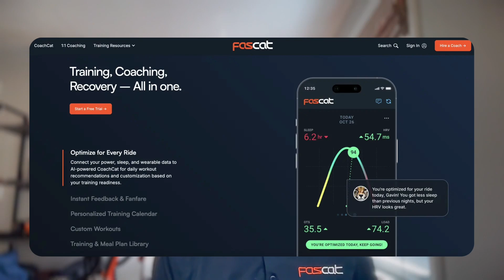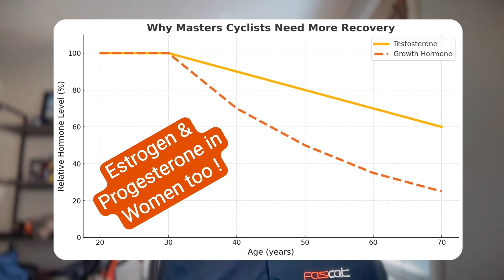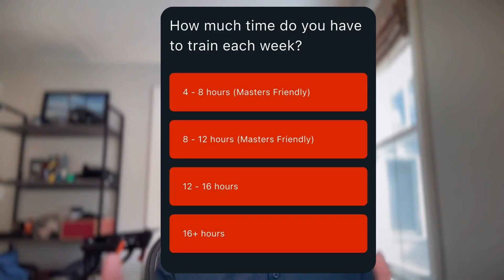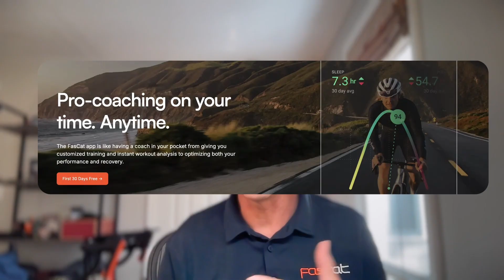Why Masters Cyclists Get Slower (and How to Fix It ‼️)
Are you masters cyclist wondering why your FTP is plateauing or dropping — and what to do about it? 🚴‍♂️ Follow a Masters Based Training Plan FREE for 1 month ➡️

In this video, the BigCat, Frank Overton, explains the science behind why masters cyclists get slower with age and, more importantly, how to fix it with a smarter, age-appropriate training plan. We’ll cover:

✅ The science behind slower recovery for masters cyclists
✅ Why “tear & repair” takes longer after 40
✅ How age related decline in hormones increases the time to recover
✅ Masters cyclists training strategies to boost power and speed
✅ My top tips for building a plan that fits YOUR physiology

Whether you’re in your 40s, 50s, or 60s, you can still get faster — you just have to train smarter, not harder. The BigCat shares the exact adjustments he's made in his own training and the athletes he's coached, plus what’s worked for thousands of athletes we’ve coached at FasCat Coaching.

Your personalized, masters-friendly training plan powered by AI.

💡 Related Videos You’ll Like:

Masters Intervals Training: [LINK]

Sweet Spot vs Zone 2 Training: [LINK]

How to Build Your Best Cycling Season: [LINK]
00:00 Introduction
00:49 Age & FTP
01:25 Tear & Repair Principle
01:55 Age Related Decline in Hormones
02:50 Masters Friendly Training Plans